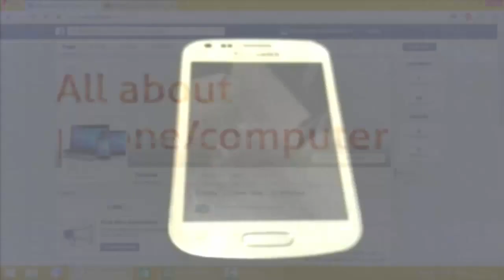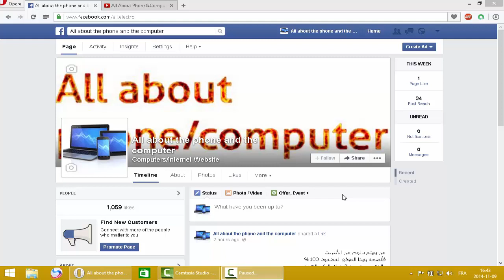كيف تصلح بسرعة هاتف سقط في الماء ؟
baby i
versace migos drake
music
funny
best song
ever
movies
drake
lil wayne
blurred lines
full movie
music
minecraft
best song
ever
wake me up
avicii
movies
blurred lines
mel smith
royal baby
catching
fire
best song ever
alan partridge
selena gomez
medi1tv
cheb akil
accident
inna
maroc
comedia
قصة الناس
countdown
rap maroc
hackers
سعد المجرد انت باغية واحد
ENTY Baghya Wahad
فضائح الممثلات
فضائح نانسي عجرم
فضائح لميس
أحسن لاعب في العالم
أجمل مراوغة
one direction zayn malik